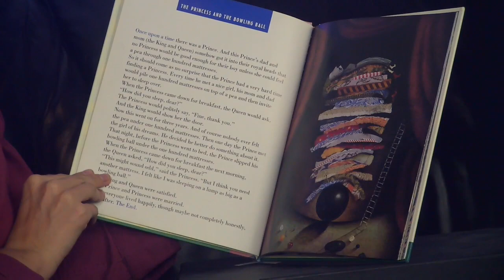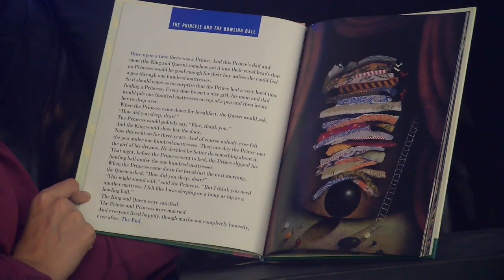The Princess And The Bowling Ball - Jon Scieszka & Lane Smith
"The Princess And The Bowling Ball" from
The Stinky Cheese Man & Other Fairly Stupid Tales
By : Jon Scieszka & Lane Smith